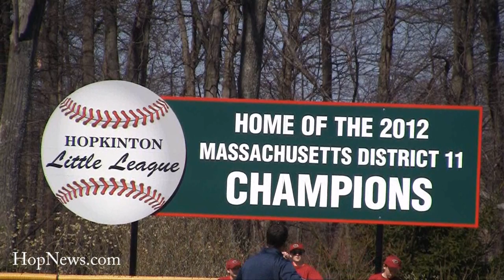Hopkinton Little League Parade and More